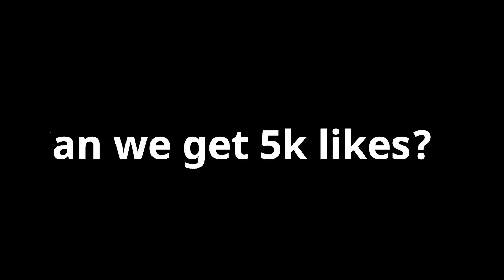WE FLOODED THE PARK WITH MASCOTS....YOU WONT BELIEVE WHAT HAPPENED (NBA 2K17)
Xbox GT: Gawd Triller
PSN: TheRealGawdTrill